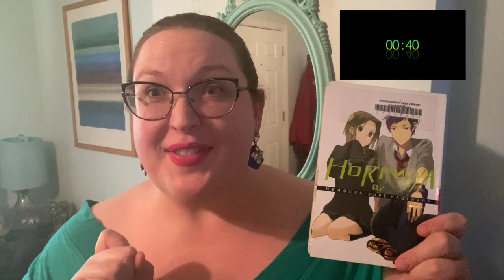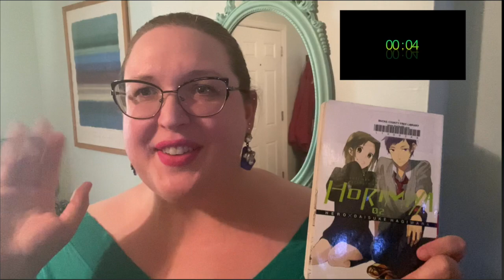Manga Minute: Horimiya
Join Community Services Librarian Miss Laura for Manga Minute. In Manga Minute we describe in a minute a Manga title we think you should read!  This Manga Minute talks about "Horimiya" by HERO & Daisuke Hagiwara, a Yen Press title.